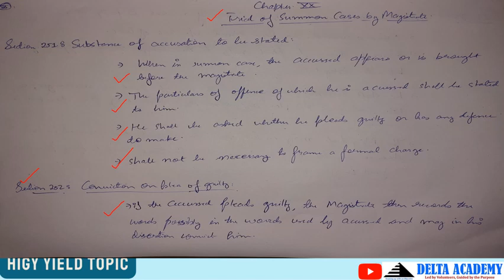summon trial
Concept regarding the summon trial